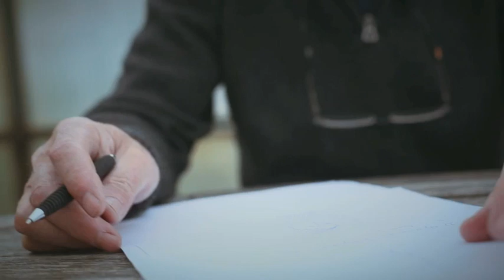Trailer del documental de "Calle Soledad"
Trailer del documental que incluye el nuevo disco de Jose Luis Perales: "Calle Soledad"